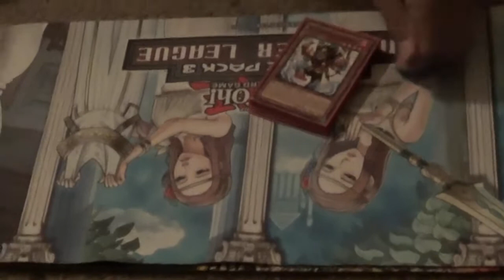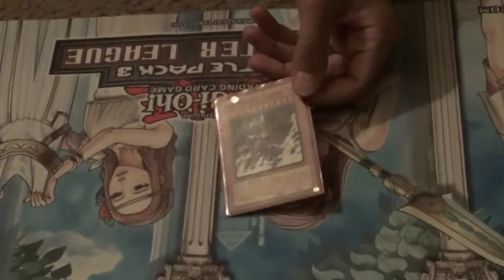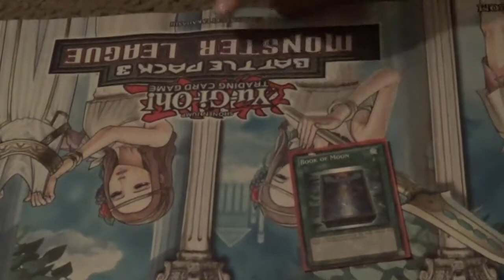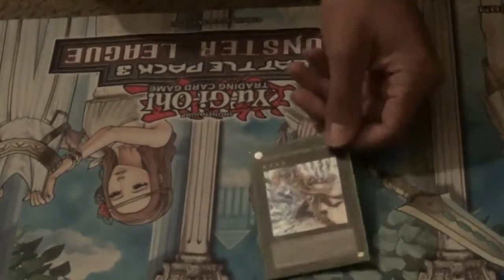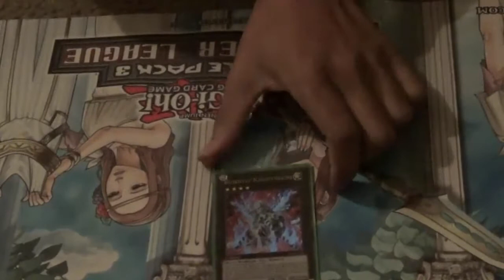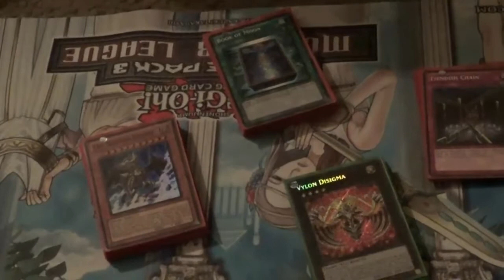Phonzo's (Luck) Fire King Deck Profile (Live)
1. Deck Profiles of my friends' decks
2. Live Duels
3. Discussions (go ahead and comment some topics)
4.Opening
5. Random Rants
6. WEBCAM DUELS